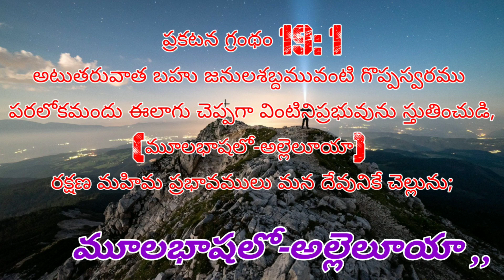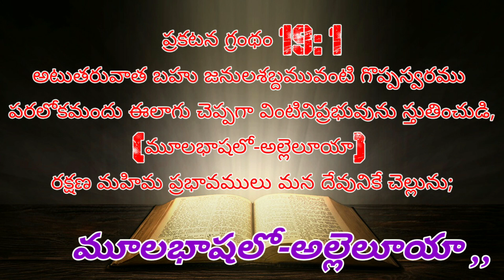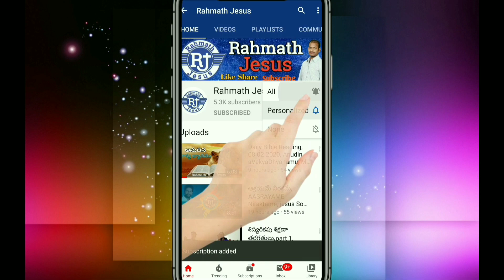అల్లెలూయా అనగా నేమి, ఎప్పుడు ఎలా వాడాలి | in telugu Message | Daya sagar | By rahmath jesus